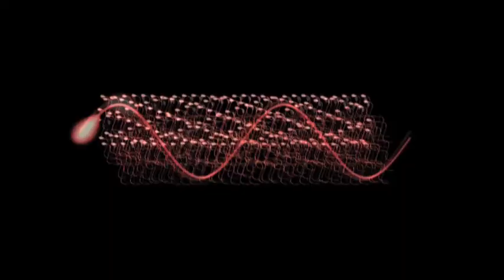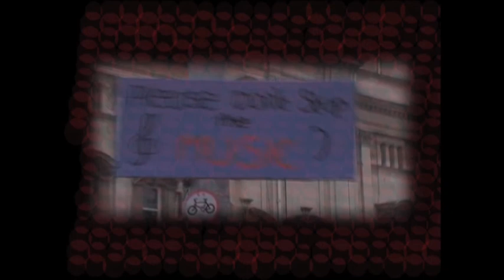Cushy Juggernaut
Mixing influences - East meets West, this short film was made as part of Cascade Arts "Light Fantastic" project, as a projection to accompany a dance performance based around the cuts in services and how they affect young people in Hull